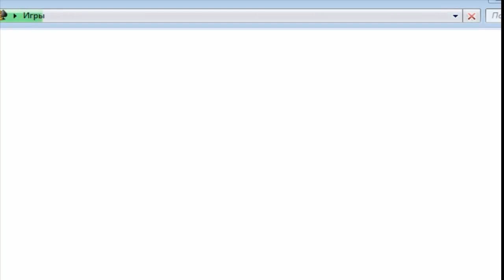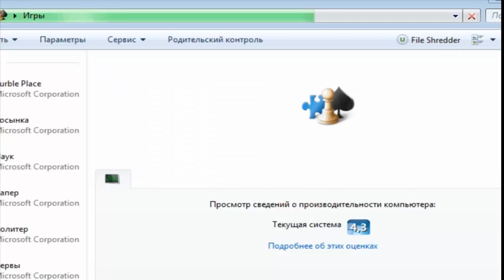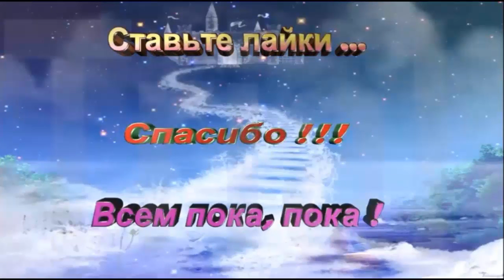красная машинка побеждает монстров 2 \ red machine wins monsters 2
Mir.on.TV, мультфильм, дети, Kinder Surprise яйцо, игрушки, красная машинка побеждает монстров 2 \ red machine wins monsters 2